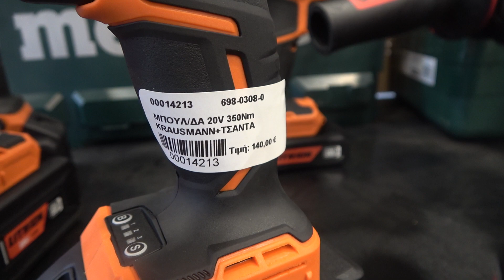BRUSHLESS U75020 00B